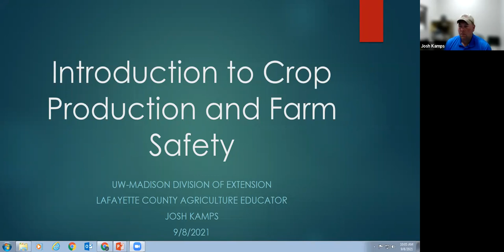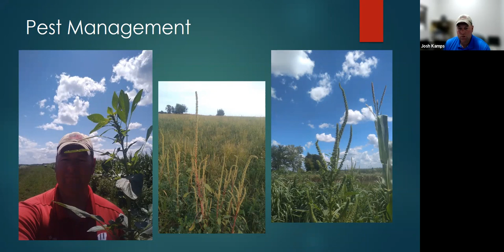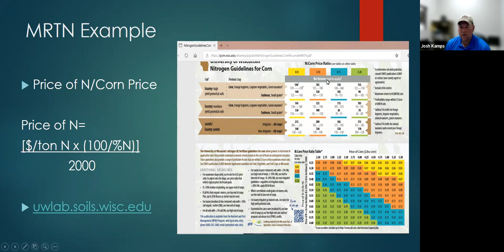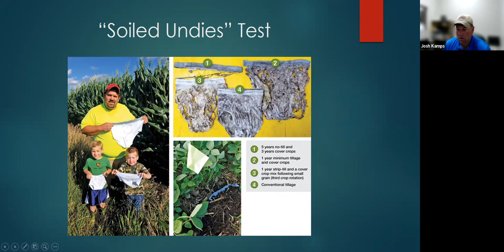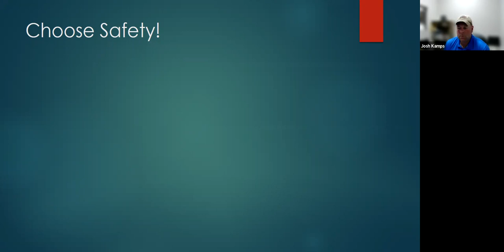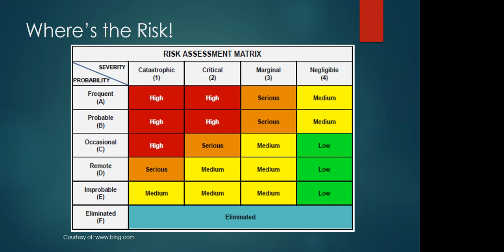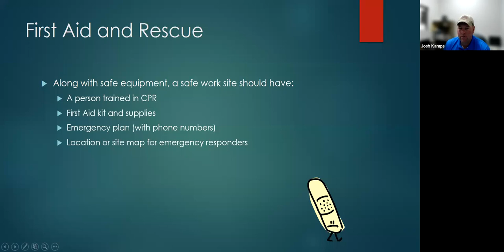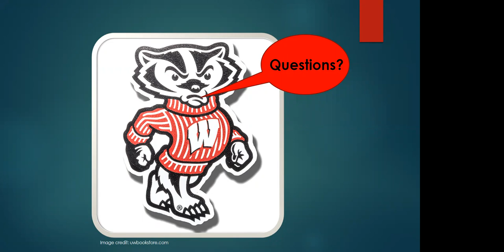DVR Training - Crops and Ag Safety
This video was used to show a 'day in the life' of crop farming for training purposes.